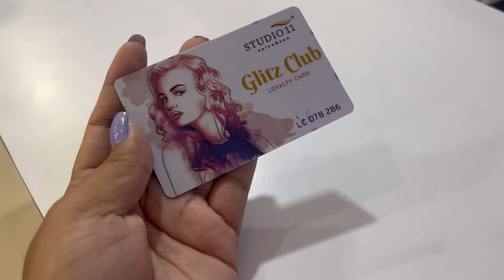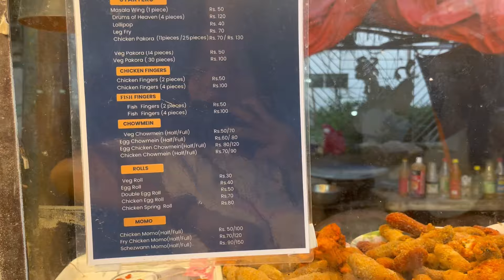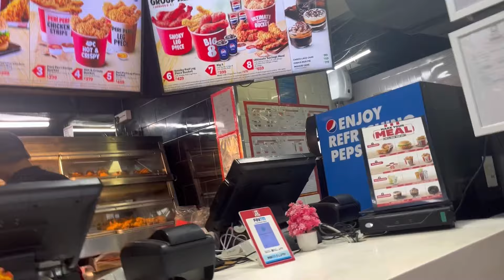Dol by tong khe bwkha aram nang oh